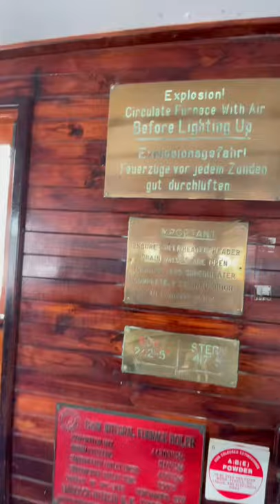Derwent River Cruises, Hobart Waterfront | Spirit Of Hobart | Historic Hobart Cruises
18/9/2021